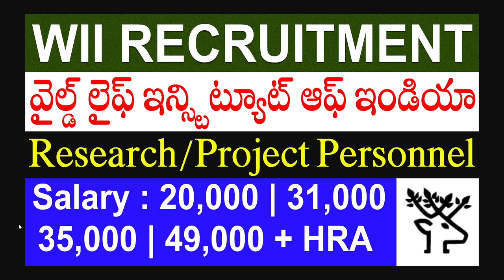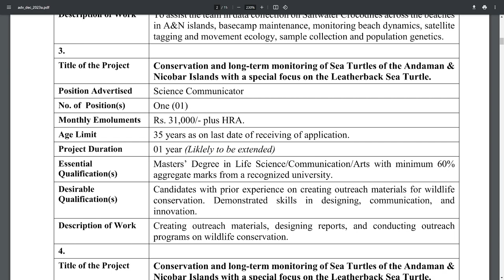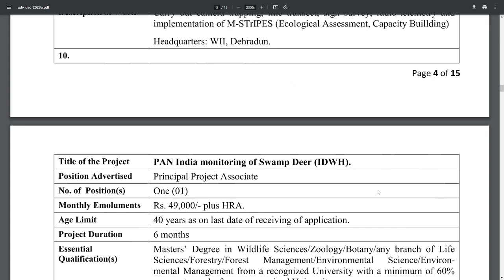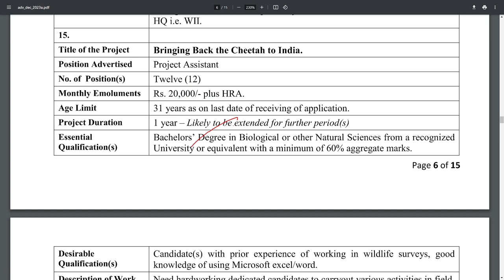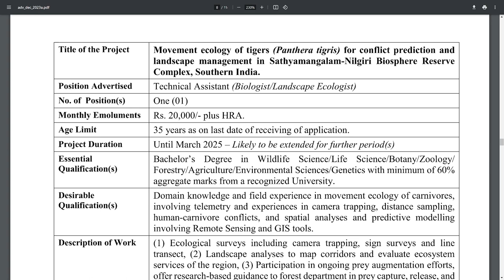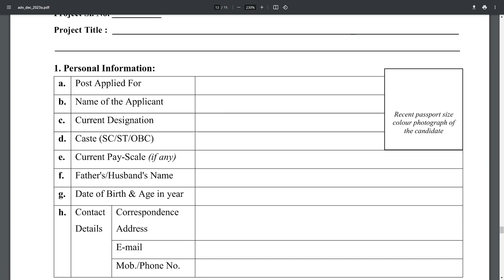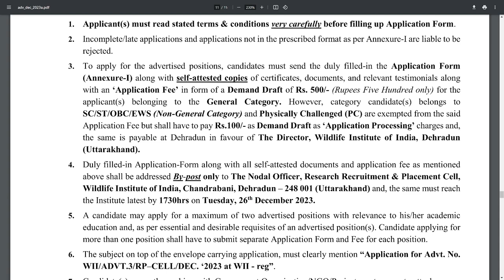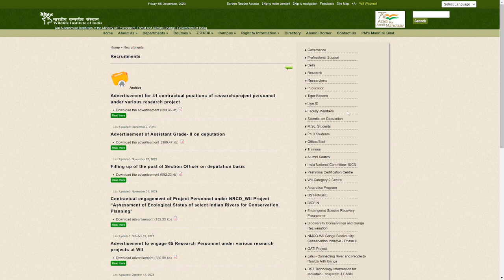WII Recruitment 2023 Telugu | Wildlife Institute of India Dehradun Vacancy | WII Jobs 2023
WII Recruitment 2023 Telugu | Wildlife Institute of India Dehradun Vacancy | WII Jobs 2023 | Telugu Job Portal

Wildlife Institute of India WII Dehradun, invites applications from INDIAN NATIONALS for 41 contractual positions of research/project personnel under various research projects.

The last date of receiving duly filled-in application(s) By-Post only is
17:30hrs, Tuesday, 26th December 2023.